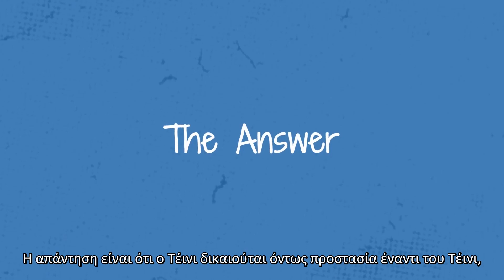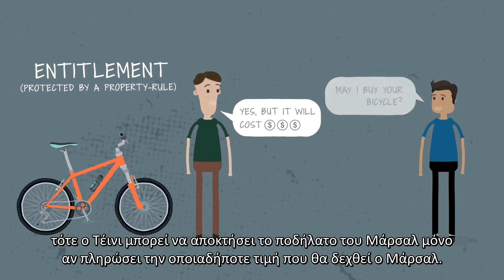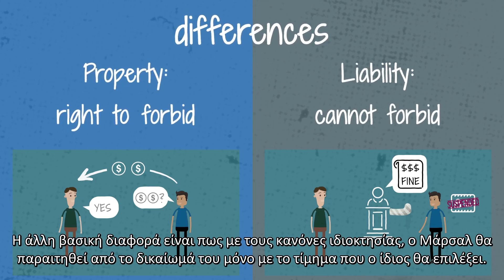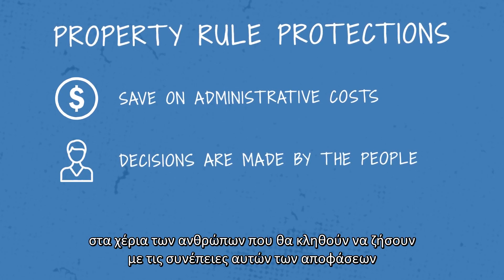Πώς προστατεύουμε την ιδιοκτησία μας? - Θεμελιώδεις Αρχές Πολιτικής Οικονομίας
Με ποιους τρόπους προστατεύονται τα ιδιοκτησιακά μας δικαιώματα; Ποια είναι η διαφορά των κανόνων ιδιοκτησίας έναντι των κανόνων ευθύνης;

Και αν σας αρέσει το υλικό μας, μοιραστείτε το και αφήστε like! 👍

Κάθε δωρέα στο ΚΕΦίΜ μας βοηθάει να συνεχίζουμε το έργο μας και να προσφέρουμε  ενδιαφέρον υλικό  τόσο σε εσάς όσο και σε κάθε Ελληνίδα και Έλληνα που ενδιαφέρεται να γνωρίσει περισσότερα για τον φιλελευθερισμό.